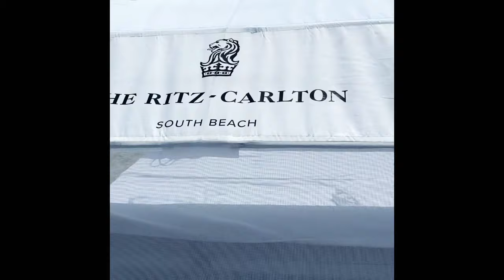Travel Vlog 2020 | Vibin’ at The Ritz Carlton (South Beach) | Pandemic Edition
Come travel with me y’all! Don’t worry, the doll is safe as can be!! Masks galore, hand sanitizer by the boatload and social distancing at the fabulous five star Ritz-Carlton hotel in sexy South Beach, Miami!